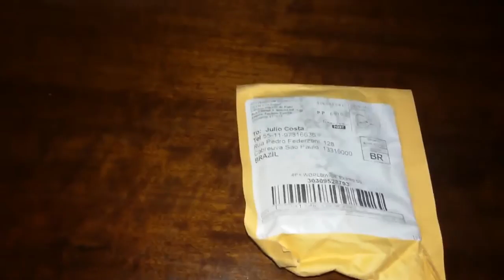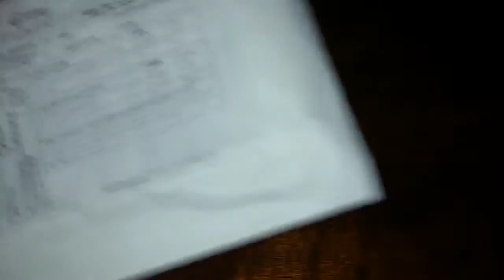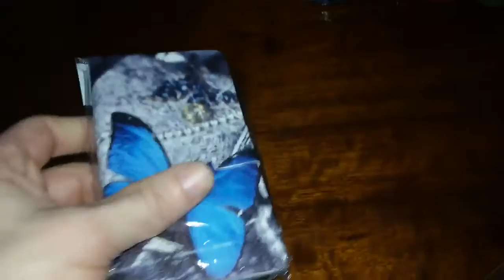Unboxing Aliexpress - Cabos Micro USB + Capas de Celular + Coldre Rígido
Cabos USB Flat Coloridos

PS.: Os cabos USB Flat deste modelo que comprei são ruins para transferência de arquivos. Por algum motivo eles não transferem os arquivos de vídeo porque dizem que a conexão está muito lenta, mas se coloco o cabo USB normal (fio redondo) os arquivos são transferidos normalmente, já fiz o teste umas 10 vezes e com este cabo flat não consigo transferir os arquivos, porém ele faz a recarga da bateria normalmente.

Capa Celular Moto G 2014 - Borboleta (46 DIAS CORRIDOS PRA CHEGAR)

Capa Celular Moto G 2014 - Preta (46 DIAS CORRIDOS PRA CHEGAR)

Capa Celular LG G2 (121 DIAS CORRIDOS PRA CHEGAR)

Coldre Pistola Rígido (68 DIAS CORRIDOS PRA CHEGAR)